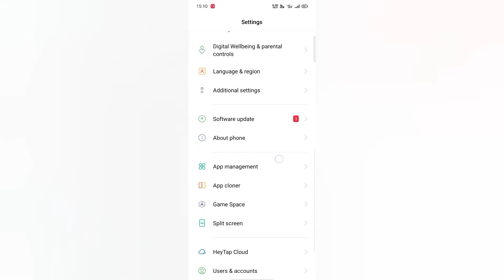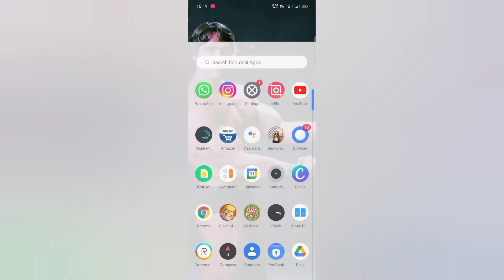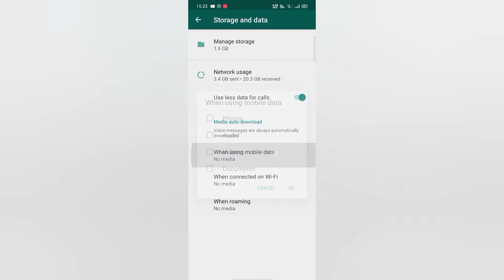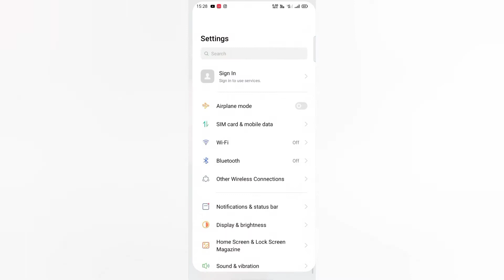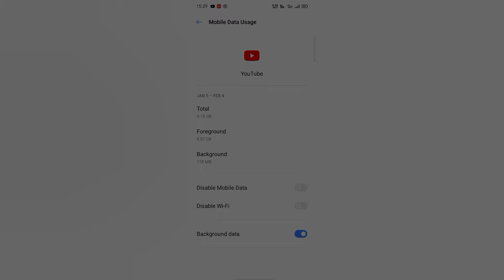ഇനി ഇൻ്റർനറ്റ് തീരില്ല 😁 അടിപൊളി tRICK media makers#internet usage special tricks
internet
speed
meter